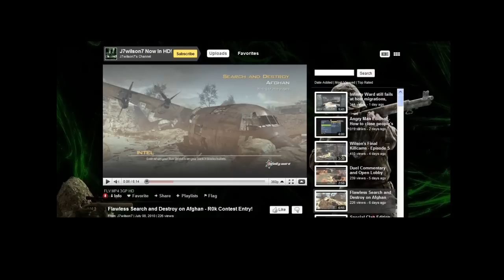Call of Duty 4: FFA on Vacant & July Commentary Contest Winner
COD4 FFA on Vacant & July Commentary Contest Results